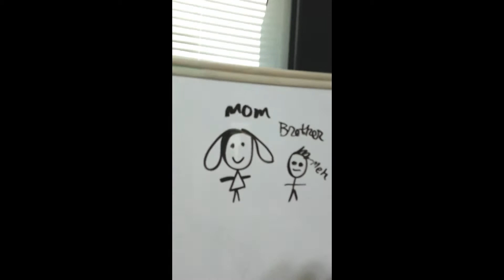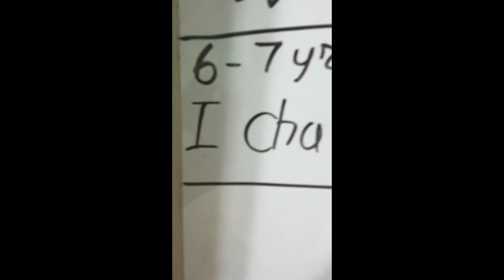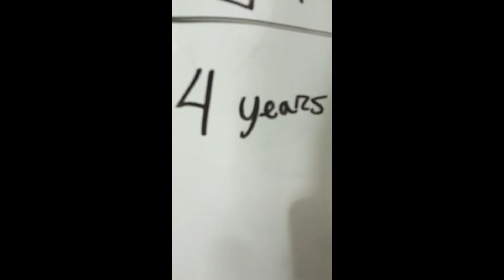Draw / Act My Life (Deprecated)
This video is deprecated. A new and latest version will be available to watch this summer.

After 5 weeks, 19 hrs., 47 mins., and 33 secs., here you go.

Sorry for the huge delay, but it's here.